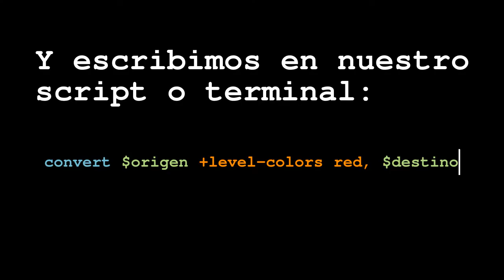Tutorial ImageMagick Colorear en rojo pastel